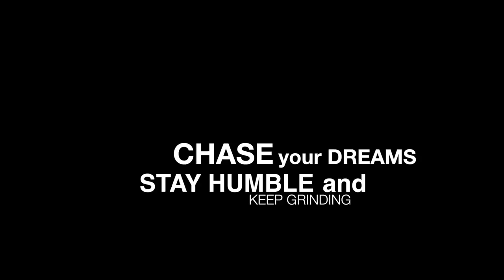Bass Fishing Tournament - 3rd Place Finish (College)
This is the end of the Winyah Bay College Bass Fishing Tournament series! Thank you all so much for the support! If you would like to check out the other Winyah Bay College Bass Fishing Tournament Videos (the links are below).